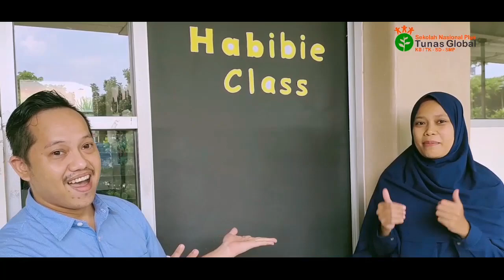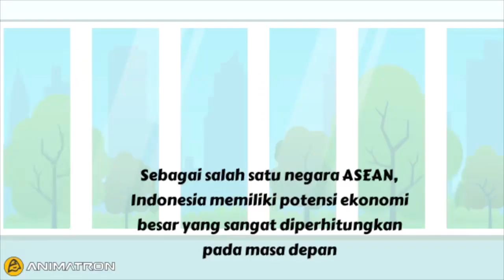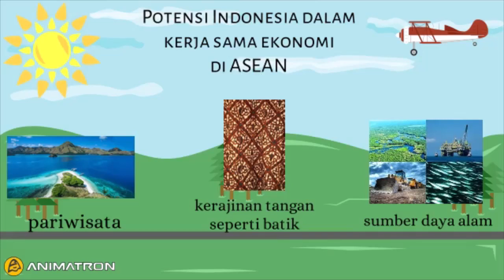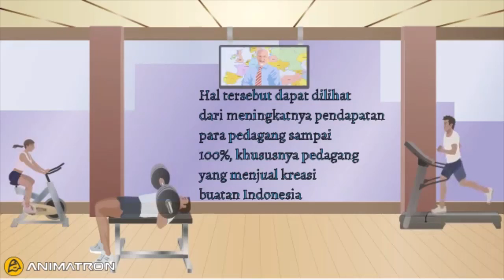Kelas 6 Tema 5 Sub1 Peran Indonesia dalam Kerja sama ASEAN di Bidang Ekonomi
Bidang ekonomi merupakan salah satu kunci yang dapat melihat apakah suatu negara sukses dan makmur.
Banyak cara untuk meningkatkan ekonomi suatu negara, seperti memanfaatkan Sumber Daya Alamnya bahkan dengan sektor pariwisatanya.

Indonesia menjadi semakin terkenal tidak hanya Pulau Bali, namun daerah-daerah lainnya. Kerajinan khas daerah di Indonesia pun banyak di gemari oleh turis mancanegara, terlebih setelah ada ajang ASIAN GAMES di Jakarta dan Palembang pada tahun 2018.
Berkat ASIAN GAMES, tidak hanya banyak turis yang datang ke Indonesia untuk menonton pertandingan, namun berburu makanan dan barang khas nusantara.

Hal tersebut menyebabkan meningkatnya pendapatan para pedagang.
Silahkan bisa lihat video wawancara dengan pengunjung asing dan penjual saat ASIAN GAMES berlangsung disini :